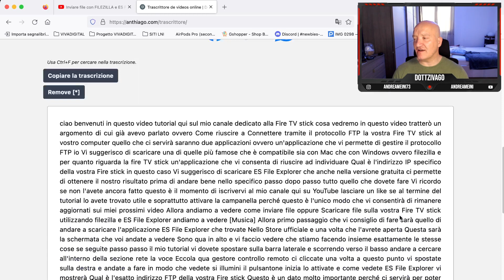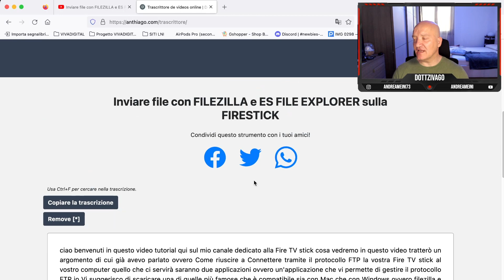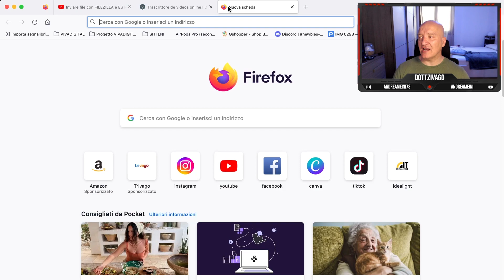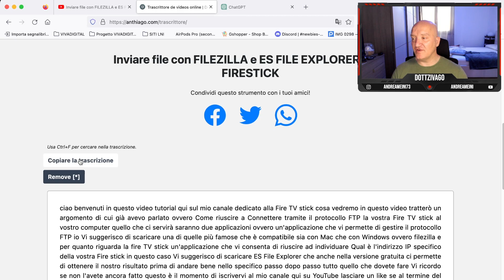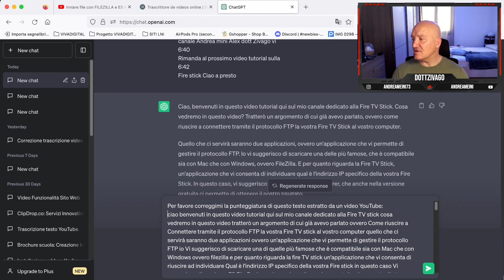Come trasformare un video o un audio in un testo (2 metodi GRATIS)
Vuoi trascrivere in un testo quel video che hai visto e che ti piace tanto? Ti serve trasformare in un video quella lezione che hai registrato a scuola? Con questi due metodi semplici e soprattutto gratuiti, ci riuscirai ed avrai come risultato un testo corretto e preciso. Con un pizzico di intelligenza artificiale non dovrai fare altro che copiarlo e incollarlo su qualsiasi documento.

iPhone 13 PRO MAX
Macbook Air M1